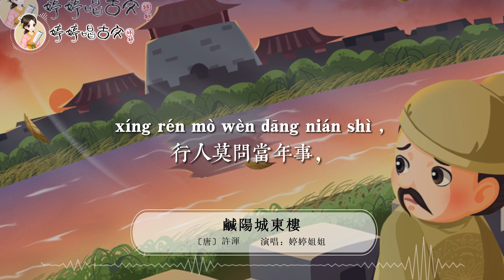【婷婷唱古文】新歌发布《咸阳城东楼》| 许浑 〔唐代〕| 诗歌吟唱 咸阳城东楼 诗歌赏析 | 一上高城万里愁，蒹葭杨柳似汀洲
会员权利：
  1. 价值259元 129首婷婷讲古文视频免费观看权
  2. 价值199元  诗情画意艺术课  视频免费观看权
  3. 价值89元   婷婷拼音课  视频免费观看权
  4. 价值89元   科学试验站  视频免费观看权
  5. 价值89元   边跳边学唱古诗 视频免费观看权
  6. 中华诗教海外线上合唱团 200元代金券
  7. 不定期更新福利活动

咸阳城东楼
许浑 〔唐代〕
一上高城万里愁，蒹葭杨柳似汀洲。
溪云初起日沉阁，山雨欲来风满楼。
鸟下绿芜秦苑夕，蝉鸣黄叶汉宫秋。
行人莫问当年事，故国东来渭水流。

译文
登上高楼，万里乡愁油然而生，眼前芦苇杨柳丛生，好似江南汀洲。
溪边乌云刚刚浮起在溪水边上，夕阳已经沉落楼阁后面，山雨将要到来，满楼风声飒飒。
秦汉宫苑，一片荒凉。鸟儿落入乱草之中，秋蝉鸣叫枯黄叶间。
来往的过客不要问从前之事，只有渭水一如既往地向东流。